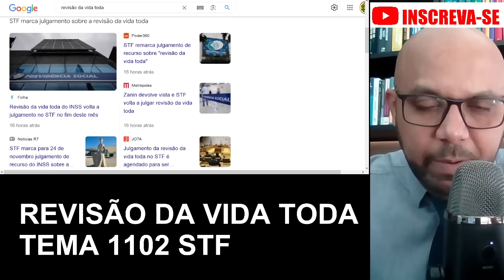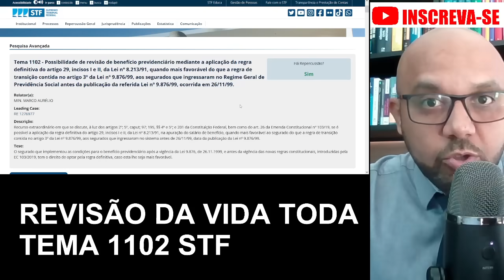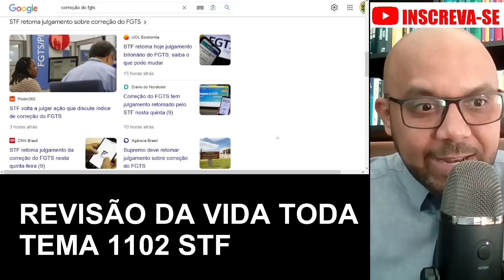VAI PEDIR DESTAQUE, REVISÃO DA VIDA TODA ÚLTIMAS NOTÍCIAS JULGAMENTO DO STF